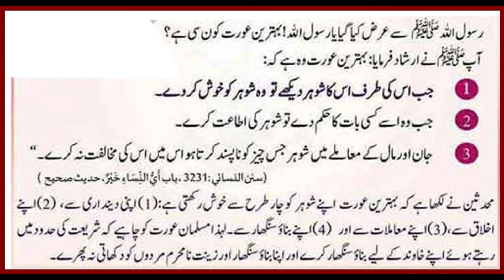Bahtreen aoratبہترین عورت Hadees e Nabvi SAW shahida Arshad